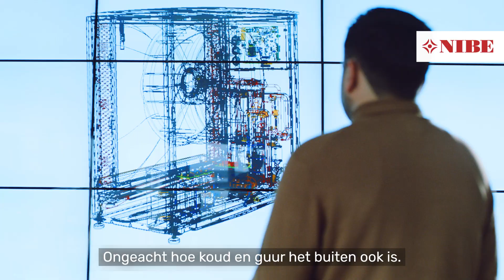NIBE S2125 modulerende monoblock lucht/water warmtepomp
S2125 lucht/water warmtepomp

ZEER STILLE WERKING

De NIBE S2125 warmtepompen blijven met de 'silent mode' dag én nacht binnen de geluidsnormen

HOOG RENDEMENT

Met een SCOP-waarde van 5,0 (gemeten bij een cv-aanvoertemperatuur van 35 °C) presteren de NIBE S2125 lucht/water warmtepompen bijzonder goed.

HOGE AANVOERTEMPERATUUR TOT 75 °C MOGELIJK

De NIBE S2125 kan een veel hogere cv-watertemperatuur leveren dan de meeste andere warmtepompen: 70 °C bij een buitentemperatuur van -7 °C en zelfs tot 75 °C wanneer de buitentemperatuur oploopt tot 15 °C of hoger.

DE NIBE S2125 ALS ONDERDEEL VAN JE SMART HOME

De NIBE S2125-serie maakt deel uit van de NIBE S-serie: een compleet nieuwe generatie slimme warmtepompen, binnenunits, regelunits en accessoires van NIBE. Connectiviteit staat bij de innovatieve NIBE S-serie centraal.